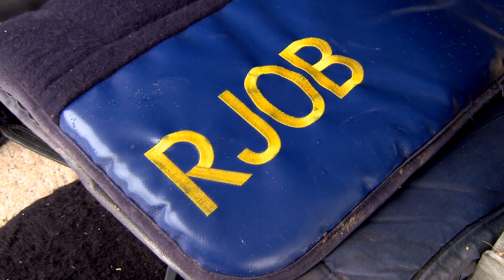Richard O'Brien, Trainer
Trainer Richard O'Brien is located in Limerick. Find out more in this short video